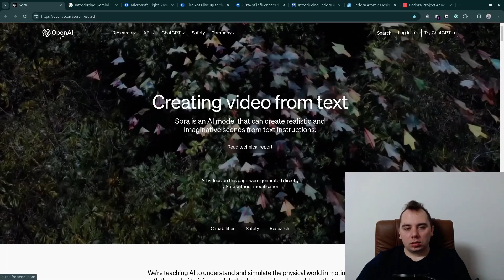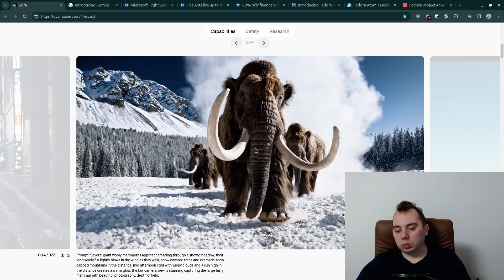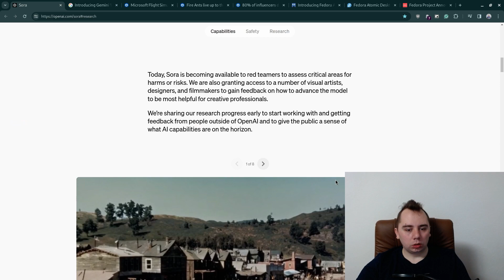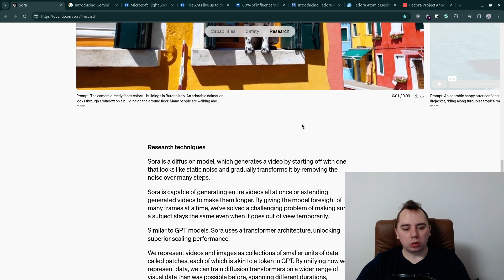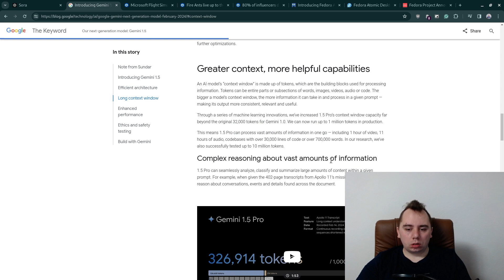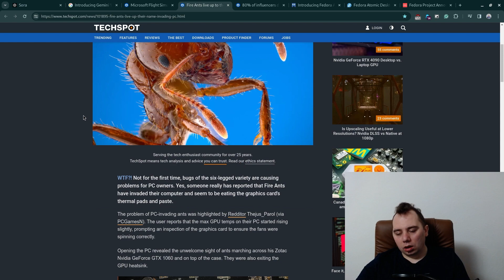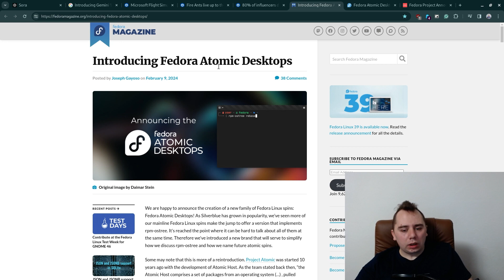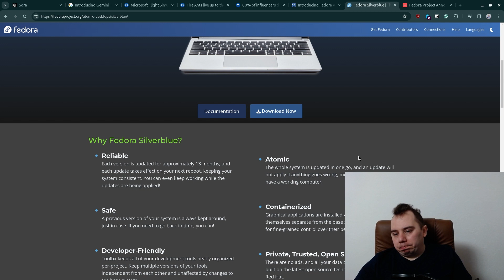TechWeekend 4 - OpenAI Sora, Gemini 1.5 si Fedora Atomic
Niste stiri interesante de prin tech de saptamana asta.
Cei de la OpenAI au prezentat Sora si e uimitor ce video-uri poate genera dintr-un prompt text. O sa fie ceva major din punctul meu de vedere.

Google a lansat Gemini 1.5 cu pana la 1 milion de tokeni ca si fereastra de context plus ceva imbunatatiri generale. Vom vedea cum se comporta versus GPT 4 cand se fac niste benchmark-uri.

Si alte stiri interesante :)

Link catre varianta scrisa: in curand

Cum poti sustine Petech?
Orice forma de sustinere ajuta canalul si blogul sa creasca. Asta inseamna continut mai mult si continut mai calitativ.

Da un like la video si lasa un comentariu.

Multumesc!